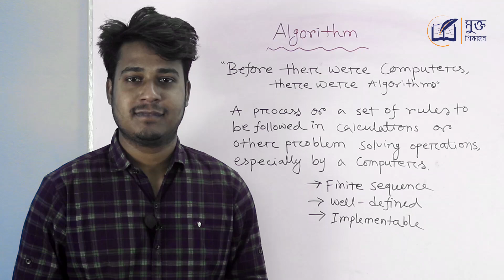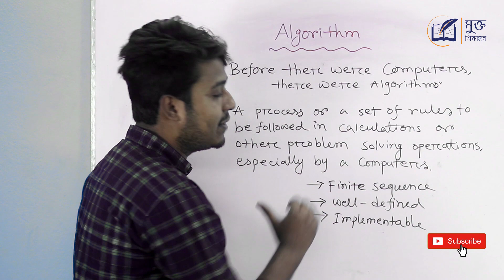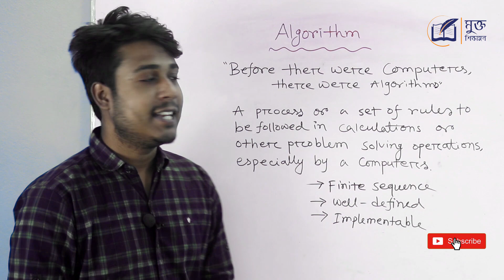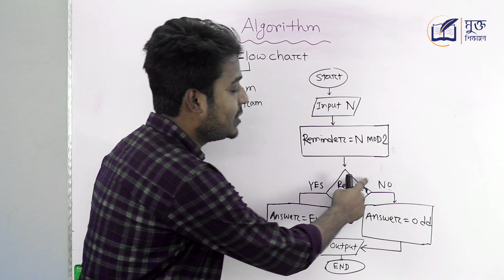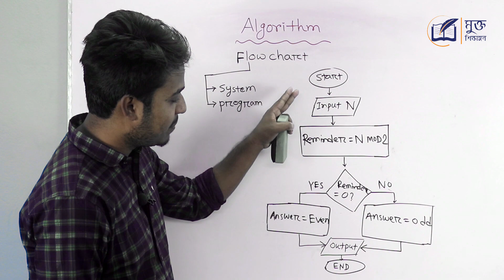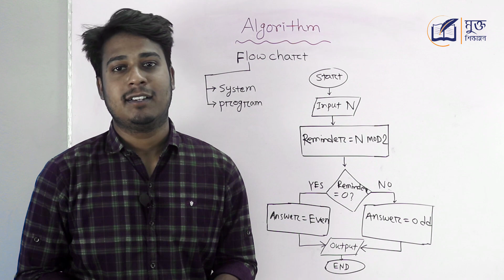অ্যালগরিদম ও ফ্লোচার্ট কি - Algorithm and Flowchart - HSC ICT - Chapter 5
অ্যালগরিদম কি ? ফ্লোচার্ট কি ? algorithm and flowchart ! অ্যালগরিদম ও ফ্লোচার্ট কি ? ফ্লোচার্ট কী ? ফ্লোচার্ট কি ? অ্যালগরিদম কি ? অ্যালগরিদম কাকে বলে ? এলগরিদম কি ? এলগরিদম কাকে বলে ? ফ্লোচার্ট  কাকে বলে ? ফ্লোচার্ট এর সুবিধা কি ? অ্যালগরিদম এর বৈশিষ্ট্য কি ? এলগরিদম এর বৈশিষ্ট্য কী ?  অ্যালগরিদম এর সুবিধা কি ? অ্যালগরিদম ও ফ্লোচার্ট এর মধ্যে পার্থক্য কি ? অ্যালগরিদম ও ফ্লোচার্ট এর পার্থক্য কি ? অ্যালগরিদম ও ফ্লোচার্টের মধ্যে পার্থক্য কি ? এলগরিদম ও ফ্লোচার্ট কি ? এলগরিদম ও ফ্লোচার্ট এর মধ্যে পার্থক্য কি ? ফ্লোচার্ট লেখার নিয়ম কি ? সহজ কথায় এলগরিদম ও ফ্লোচার্ট ! ফ্লোচার্ট  এলগরিদম ! এলগরিদম ফ্লোচার্ট ! What is algorithm ? What is flowchart ? Define algorithm ? Define flowchart ? Write the difference between algorithm and flowchart.  Algorithm for C program ! একটি সংখ্যা জোড় না বিজোড় নির্নয়ের অ্যালগরিদম ও ফ্লোচার্ট ! এইচএসসি-আইসিটি  - অধ্যায় 5 -অ্যালগরিদম ফ্লোচার্ট, সি প্রোগ্রাম ! Chapter 5 C Programming language for HSC ICT !  Algorithm (এলগরিদম ) ! Flowchart Algorithm bangla Tutorial ! Algorithm and Flowchart in Bangla !
ICT  HSC বা  এইচ এস সি আই সি টি বা এইচএসসি আইসিটি বা C programming language সহ আন্ডার গ্রাজুয়েট লেভেলের বিভিন্ন বিষয়ে আরও বাংলা ভিডিও টিউটোরিয়াল  দেখতে ক্লিক করুন...

অধ্যায় ২:  কমিউনিকেশন সিস্টেমস ও নেটওয়ার্কিং
( Chapter 2: Communication Systems and Networking )